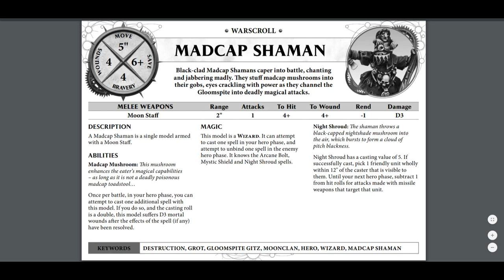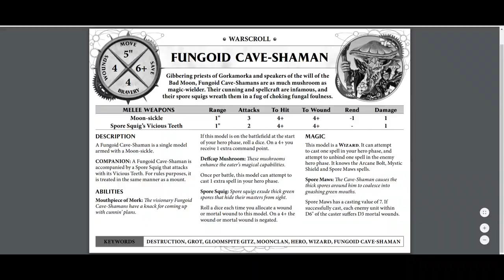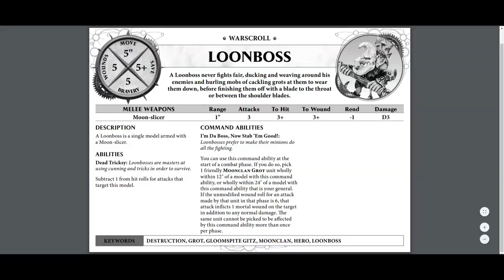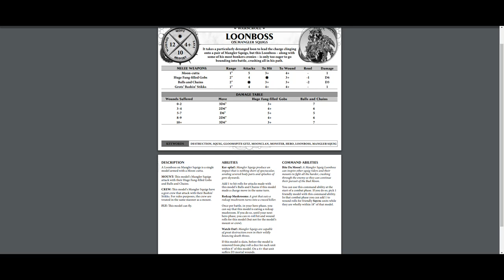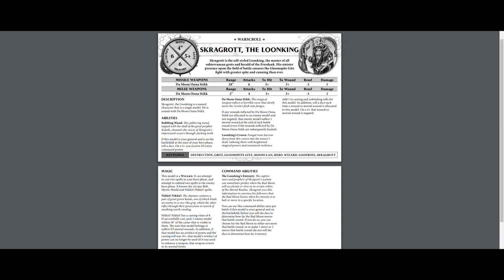AGE OF SIGMAR | GLOOMSPITE GITZ | MOONCLAN HEROES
In this video we look at the MOONCLAN HEROES from the GLOOMSPITE GITZ! Talking about their tactics!